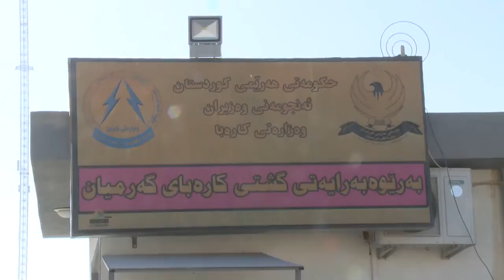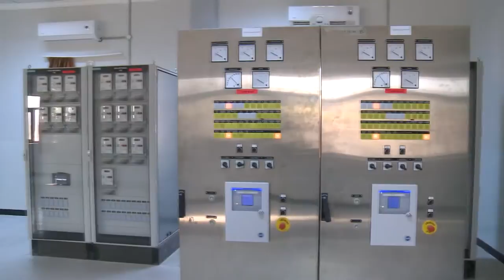گه‌رمیان ... گرفتی كه‌مبونه‌وه‌ی كاره‌بای نیشتیمانی ..راپۆرت